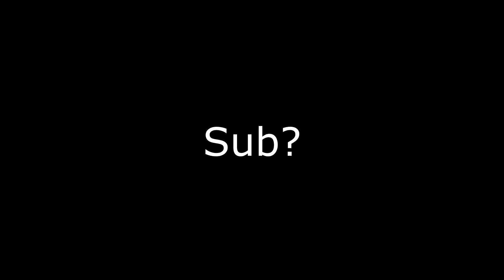"BLOCK THIS YOU FILTHY CASUAL!!!!!!"